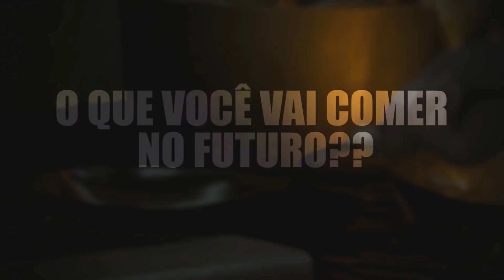É ISSO QUE VOCÊ VAI COMER DAQUI ALGUNS ANOS.....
De acordo com a FAO, agência da ONU que é responsável pela agricultura e alimentação, em 2050 a demanda por comida deve aumentar cerca de 70% em todo o mundo. Isso não é algo difícil de prever, visto que o crescimento populacional alcança níveis ainda mais críticos a cada dia. Mas o ato de se alimentar, não tem haver apenas com a sobrevivência. Isso também causa impactos políticos, econômicos, sociais e culturais em cada ser. Chefs de cozinha prevêem um mundo gastronômico diferente no futuro. Até o almoço de família no domingo pode passar por mudanças drásticas. Mas então, como será a comida do futuro? Mais orgânica ou ainda mais artificial? Confira do vídeo de hoje: “O QUE VOCÊ VAI COMER NO FUTURO?”...

►RECLAMAÇÕES▼